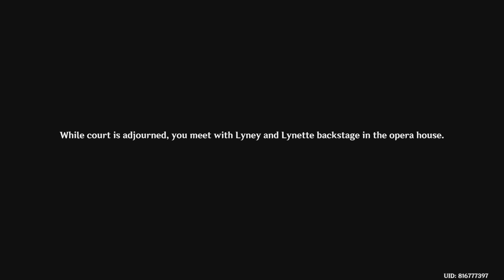FOCALORS REVEAL LYNEY IS FATUI Genshin Impact CUTSCENE